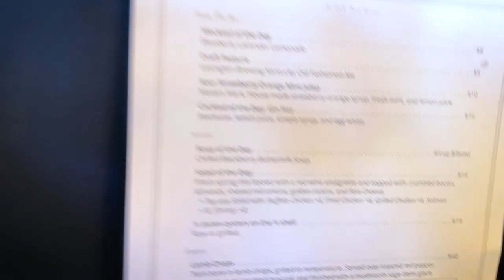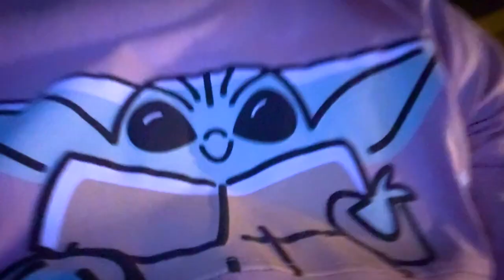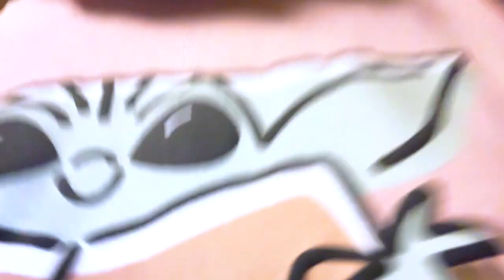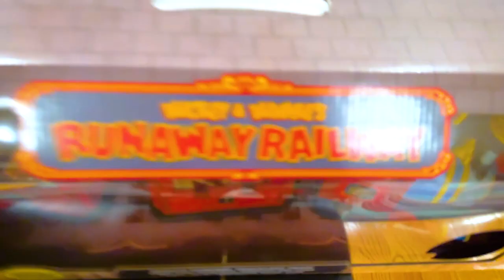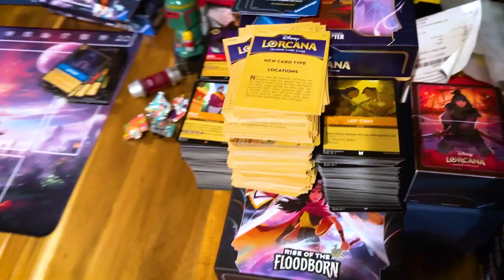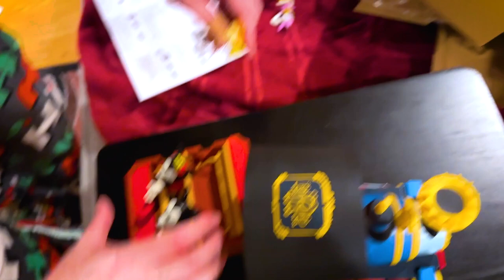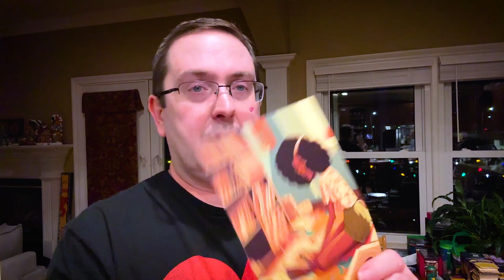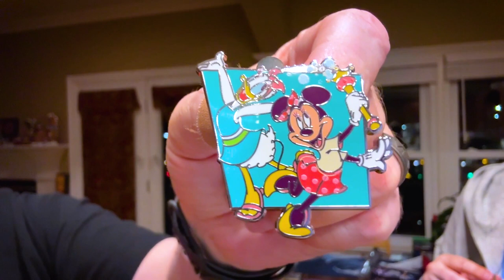Let's Celebrate My Birthday, Review Six Movies, & Watch Wrestlemania XL!! - VLOG April 10th 2024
Let’s take some time to catch up with what’s been going on in our lives as we often spend a big chunk of time cooking something or experimenting in the kitchen! You’ll also occasionally get various taste testings and more!

This week, Covering up to April 10th 2024, we are celebrating Birthday! Plus, we predict and react to an awesome Wrestlemania XL and Stand & Deliver!! Then, we Review Ghostbusters Frozen Empire, Godzilla x Kong A New Empire, Winnie the Pooh Blood and Honey 2, Late Night with the Devil, Immaculate & The First Omen! Plus, we make Japanese Slipper cocktail! Enjoy!

00:00 Start
01:51 Birthday Dinner #1
14:19 Birthday Dinner #2
15:30 Birthday Dinner #3
16:43 Junk Food Taste Test
34:21 NXT Stand & Deliver Predictions
39:06 Wrestlemania XL Predictions
52:51 NXT Stand & Deliver Reactions
59:43 Wrestlemania Night 1 Reactions
1:16:43 Wrestlemania Night 2 Reactions
1:30:41 Ghostbusters: Frozen Empire Review
1:35:41 Godzilla x Kong: A New Empire Review
1:42:33 Winnie the Pooh: Blood & Honey 2 Review
1:44:30 Late Night with the Devil Review
1:47:19 Immaculate Review
1:49:45 The First Omen Review
1:53:35 Mickey & Minnie’s Runaway Railroad Trail Unboxing
2:22:56 VNYL Unboxing
2:25:43 Disney Pins Unboxing
2:29:151 Kyber Crystal Unboxing
2:32:41 Japanese Slipper Cocktail
2:41:45 Wrap Up

What do you think? Did you like it? What was your favorite part? Are you going to try it?

HELP MY CHANNEL GROW!

MORE ABOUT ME!

WRITE ME!
The Eric Butts
1588 Leestown Road STE 130-155